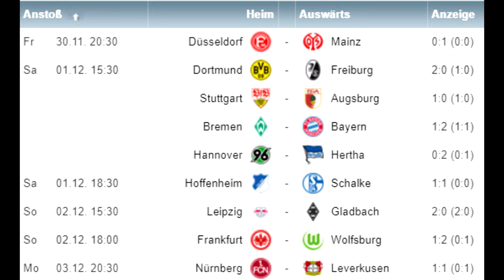⚽ Fussball Talk - Rute raus und den Sack zu machen (PC/Deutsch/Realtalk) //GoddyLP